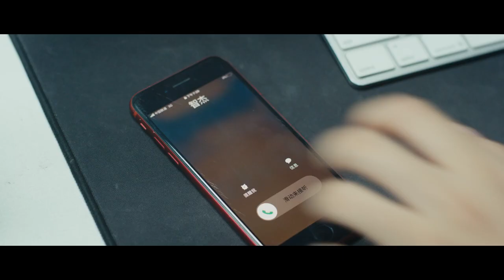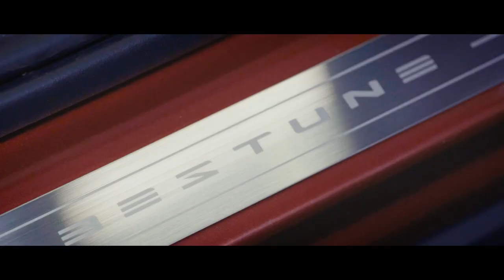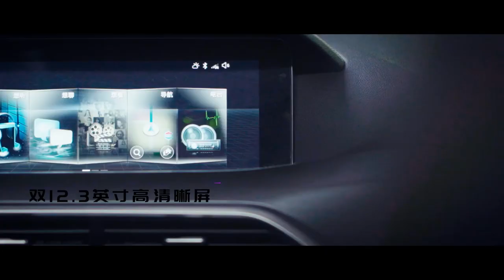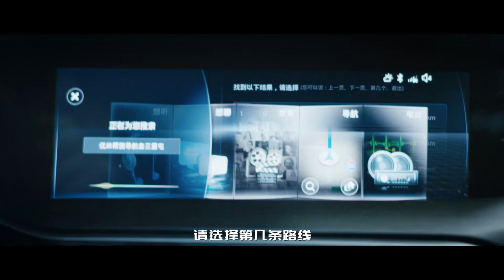奔腾造 正当潮——潮流玩家选车记